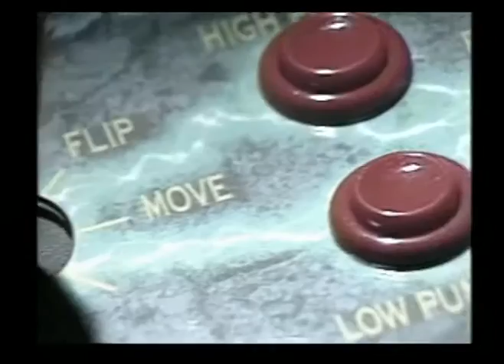Mortal Kombat II - Launch Kit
The trailer for Mortal Kombat II (arcade version). I get this video from "Midway Arcade Treasures, vol. 2". Enjoy!